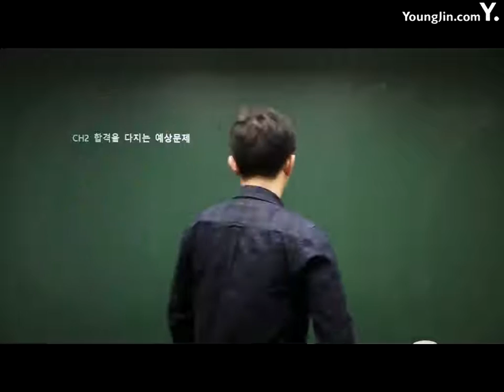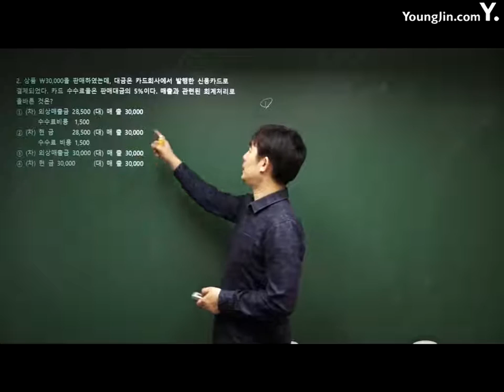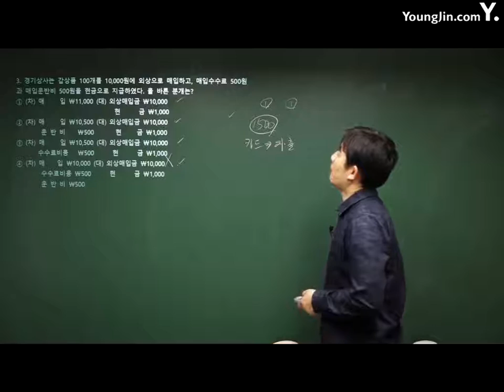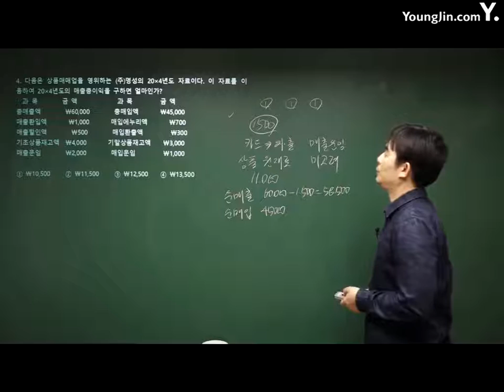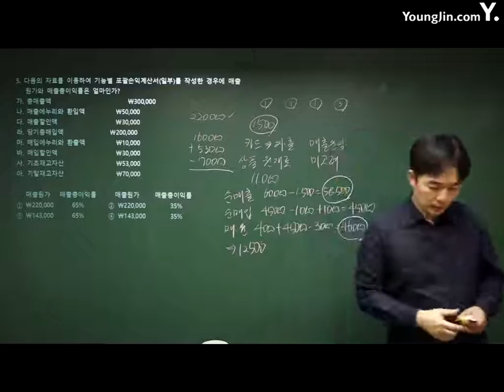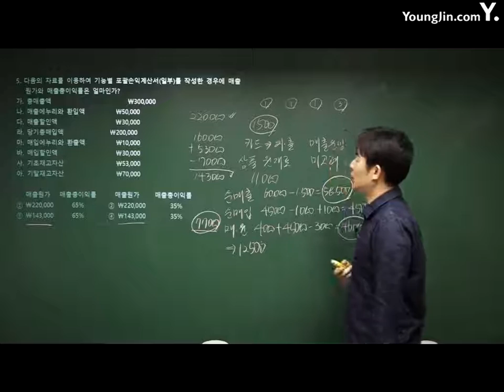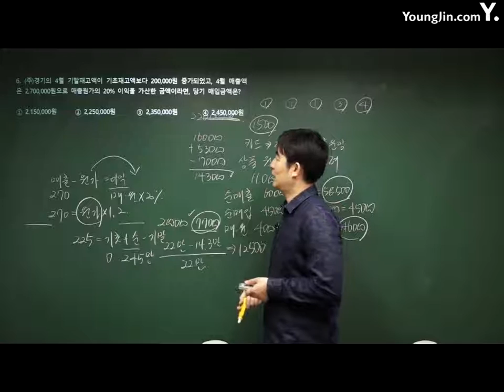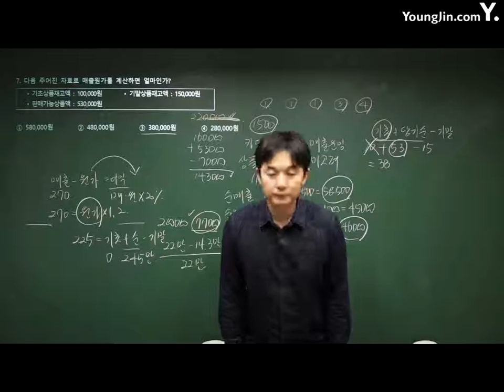전산회계운용사 05강